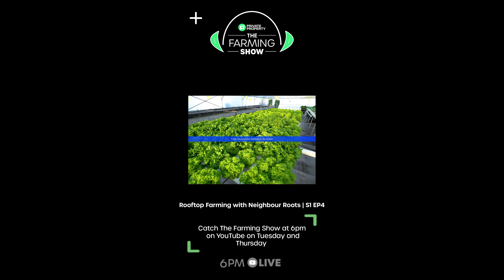Rooftop Farming with Neighbour Roots Part 4: Business In Agriculture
Couldn't watch the latest episode of The Farming Show? Don't worry you can still catch it on our YouTube channel!

In this episode, we carry on the conversation with Zandile Khumalo from Neighbour Roots in Morningside, Sandton, but this time we speak about her farming business. Zandile also shares her story of how she started her farming enterprise from scratch.